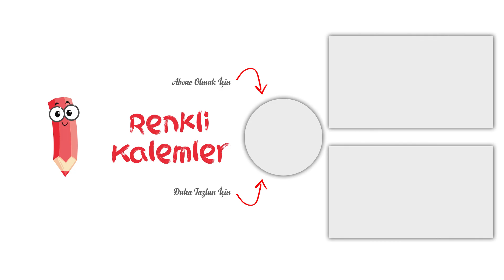Kavun Nasıl Çizilir? - Kavun Boyama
Merhaba Arkadaşlar,
Kavun nasıl çizilir hep birlikte boyayarak öğrenmeye ne dersiniz?
kavun,
kavun çizim,
kavun çizimi,
kavun nasıl çizilir,
kolay kavun çizim,
kolay kavun çizimi,
kavun kolay çizim,
kavun kolay çizimi,
kavun nasıl yapılır,
kavun boyama,
kavun boyaması,
en kolay kavun nasıl çizilir,
en kolay kavun çizimi,
en kolay kavun boyama,
en kolay kavun boyaması,
nasıl çizilir,
how to draw,
meyve boyama,
meyve boyaması,
meyve çizim,
meyve çizimi,
boyama,
boyama videosu,
boyama videoları,
melon,
how to draw melon,